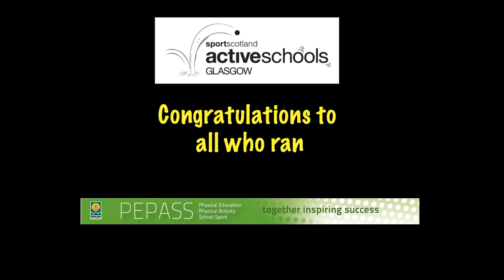2018 Active Schools South Glasgow Cross Country Final P6 Girls and Boys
Wed 31st Oct 2018
Active Schools Cross Country
South Glasgow Finals
Nether Pollok Playing Fields